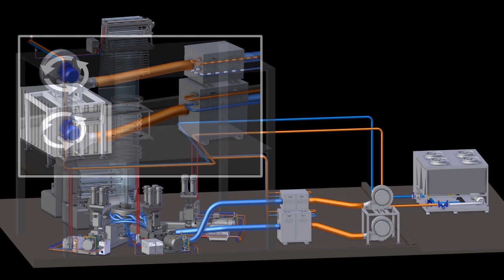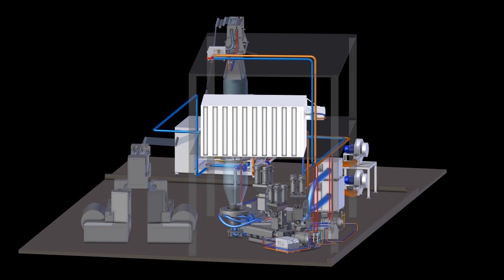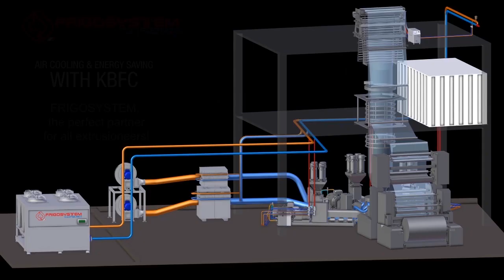KBFC: Air cooling & energy saving for BLOWN FILM LINES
Frigosystem can supply complete cooling solutions for blown film.
The quantity and quality of the produced film depends greatly on the cooling performance. Frigosystem technologies can maintain processing parameters even with a wide variation in ambient conditions.
FRIGOSYSTEM, the perfect partner for all extrusioneers!